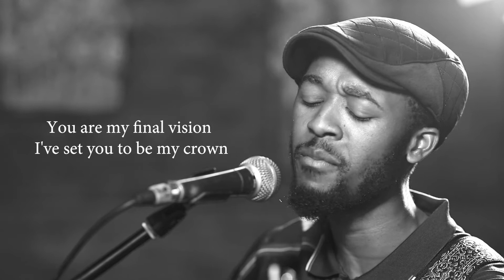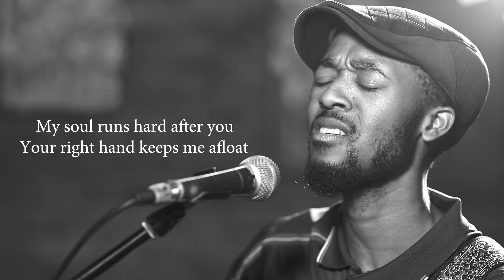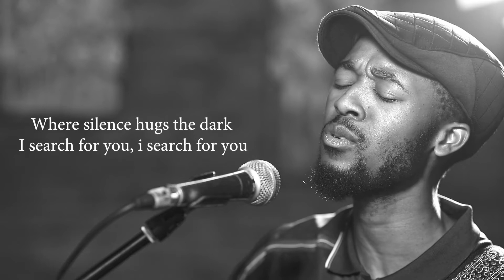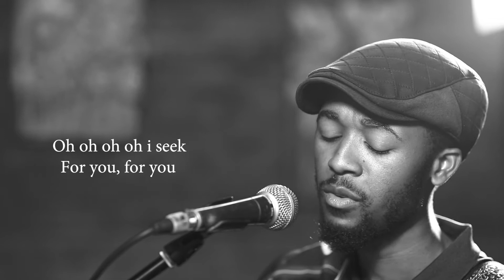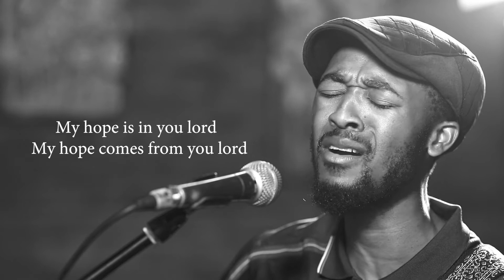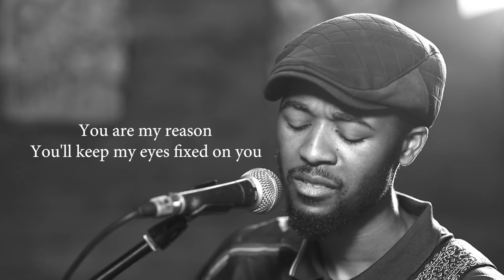DAILY GOD ENCOUNTER - SEASON 2, EPISODE 5 // SONGS & SCRIPTURES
In today's devotion Dave Pound shares on Daily God encounter.